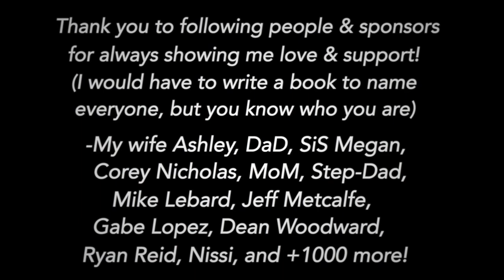EPISODE 7 | Larry Linkogle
No description needed for this one. Straight up METAL MULISHA Legend